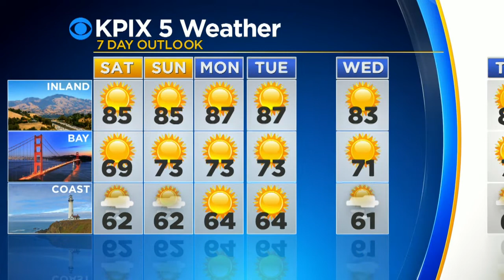TODAY'S WEATHER: The latest weather from the KPIX 5 weather team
The latest weather from the KPIX 5 weather team